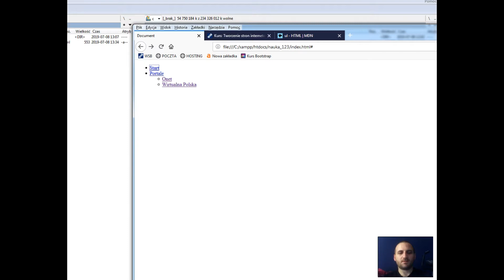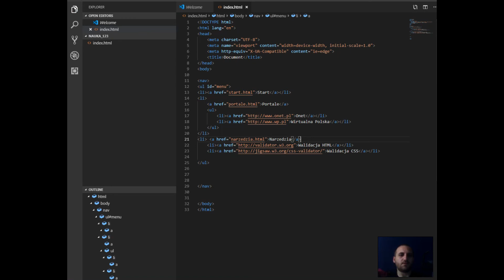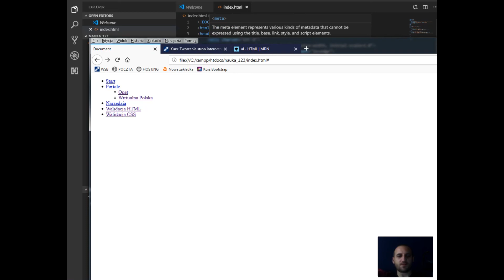HTML/CSS/PHP - VLOG 2 by Kriss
Jeśli chcemy pisać programy, strony internetowe w PHP, powinniśmy zacząć od:

Instalacji odpowiedniego edytora, mogę polecić program Visual Studio Code,
ewentualnie Notepad ++
Potrzebujemy jeszcze środowiska testowego, najlepszy jest oczywiście serwer na debianie, jednak my skorzystamy z programu XAMP.
Dodatkowo do dowolnego edytora warto zainstalować KITE, to bardzo fajny soft sprawdzający kod, wrzucający podpowiedzi podczas programowania.